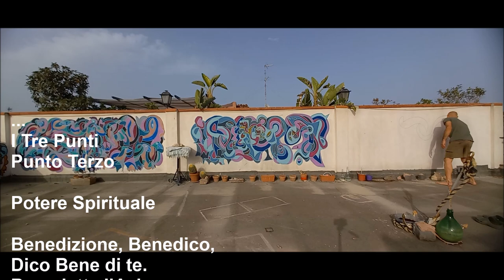I Tre Punti Punto Terzo Mural Art Cortile delle Nevi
Stare con Mia lo Considero un Privilegio. I sacrifici sono carezze nel cuore in colui che crede in una missione, un sogno, il desiderio di farcela, la testimonianza.

I Tre Punti. Punto Terzo: Preghiera di tutti i giorni
Ai Boati del Vulcano l'uomo tremava

Benedizione, Benedico, Dico Bene di te. Benedetta l'Azione nel Signore - Se solo l’uomo si accontentasse delle innumerevoli grazie, se le famiglie potessero condividere lo stesso pozzo senza farne discriminazione, se il canto del mattino divenisse benvenuto nel nuovo giorno, forse questo mondo potrebbe continuare per ogni tramonto.

Apprendimento del Fare - Siamo il derivato di quello che apprendiamo nella più tenera età. Ogni bambino dovrebbe nascere immerso nella natura, ascoltare ogni singolo suono, toccare la terra, sentirne l’odore fino a quello dei fiori. Ogni bambino, dovrebbe prendere confidenza con quanti più animali possibili, piantare alberi che un giorno gli ricorderanno del tempo trascorso.

Potere Spirituale - Volendomi mettere a nudo, ho sognato un cane e un topo che mi venivano a cercare aiuto, erano affamati e striati, ho disseminato croccantini e mi sono dileguato. A cena, sconosciuti mi richiamavano per un equivoco, pretesto che ho evitato e così mi sono svegliato.

Mentre il pennello delineava il connettersi del pensiero, dei profondi e intensi boati dal vulcano udivo, lacrime dal cielo con sprazzi di luce fredda, sabbia dal cratere per tutta la città. (Cortile delle Nevi)

SCRITTO CONTEMPORANEO
Mi si gela il cuore a pensare alla realtà prossima. Non ci si rende nemmeno conto, di quanto miracolo ci sia in questa immensa opera. (imprints of peace) – Magnetismo Pianeta Terra in Pericolo (Fantasy) / Timore per la comunità che non comprende quanto male stia provocando al Pianeta Terra e a tutti i suoi abitanti. Quando il valore dell’oro aumenta, l’umanità è in pericolo. – (A Stefano) / Caro amico ho toccato la tua cassa, ho abbracciato il tuo eterno amore, mi sono disteso in preghiera insieme ai tanti a te vicino. Grato di quello che ci hai lasciato. (Stelle Acrobate) / Disegno Libero

Le Buste del Mercato Hanno Consistenza Umana (Fiera Cuore Pulsante)

Le mie pietre, i miei ricordi - Mc Intosh. Quando si arrivava al locale, le luci erano soffuse, intravedevi i ragazzi delle pulizie che profumavano gli ambienti, il locale era un insieme di eleganti salotti adornati da lumi e piante tropicali. Salutavo i titolari e il direttore, che risiedevano per lo più in direzione, era la parte del locale più riservata. I barman sistemavano con dedizione bottiglie, bicchieri, frutta e fiori, accorgimenti di un grande sogno partorito da due fratelli: Enzo e Paolo (Aronica). L'eleganza era strabiliante, la classe si riversava senza osannare gloria, tutti erano presenti, era un vivaio, un laboratorio, una palestra di vita, ma soprattutto una grande famiglia. Il direttore era il Mitico Pippo Spampinato, raccontava sempre del suo amore per il Brasile, delle sue esperienze lavorative. Ogni persona che lavorava all'interno del locale aveva parecchio da raccontare. Goffredo, era il responsabile della reggia, il ritmo diveniva poesia, tutti si muovevano con quel Rock. Giovanni (Giovannone), iniziava a scaldarsi la voce richiamando al microfono chi prima gli passava per il cuore: Vecchio portami una sigaretta! Maurizio era il professionista del suono, poi c'era Carmelo, l'addetto alla sicurezza: ogni sua mano credo abbia conosciuto molti volti di quelli che si atteggiavano a malandrino. Chi faceva parte del locale, era il locale, significa che quando era aperto eri lì, apprendevi molto in quelle mura. La gente veniva per divertirsi, e anche chi ci lavorava ci lavorava con meno sforzo, nonostante gli orari a volte fossero massicci. Era un altro mondo, i bar restavano aperti h24, la moda aveva modo di comunicare, e la gente aveva sempre qualcosa di cui parlare. Dovrebbero farci un film su quel locale! (Anni Novanta)

Fattore di Frequenze - Buonasera, dove faccio correre la mia cucciola, questo pomeriggio ho rinvenuto due spranghe di ferro, mi è sembrato davvero strano, non vorrei che qualcuno si facesse male, per questo vi sto segnalando di andare a fare una perlustrazione. Grazie / Domenica Venticinque Febbraio ore 18.21 (l’Equilibrista)

La Talpa Gigante Scaverà i Tunnel della Linea Ferroviaria Messina-Catania. (11 miliardi di euro) Grazie al Ponte sullo Stretto, permetterà di spostarsi tra Catania e Roma in poco più di 4 ore. / Sempre più veloce, la terra trema, le montagne soffrono e il pianeta chiede rispetto. (Sicilia Visionaria) - In questo momento i gabbiani emettono suoni mentre volano a forma circolare, questo mi solleva il morale. – Eclissi 8 Aprile Riscatto Pianeta Cortile delle Nevi (Bionsà), Piccoli Soli d’Argilla. (Il cerchio dentro il quadro)

Alle Tue Porte mi inchino per quello che era all’Origine. Non ho studiato arte, però quando ne sento parlare mi riconosco.